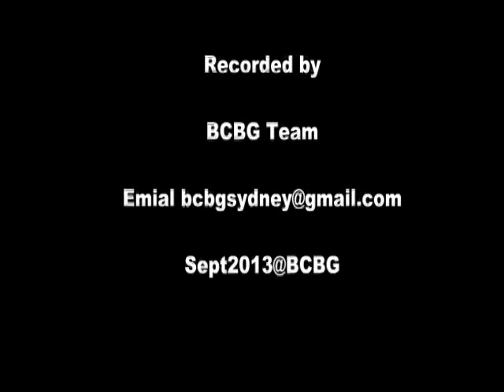Dinner for Burmese Literature Chit Oo Nyo, Writer Ju and Nu Nu Yee(Inn Wa)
Took place in Sydney
2013@BCBG